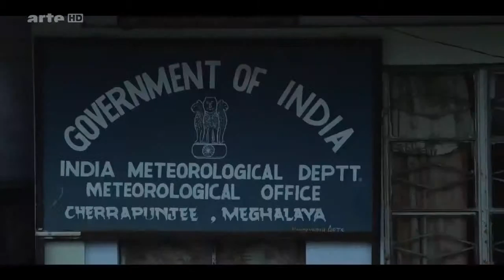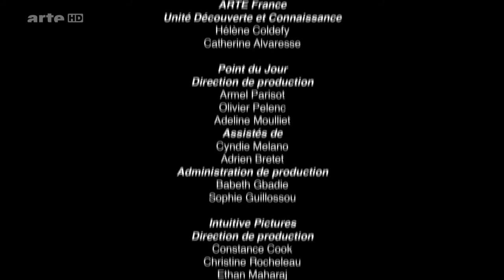Doku Politische Akten Monsun - Die Regenzeit